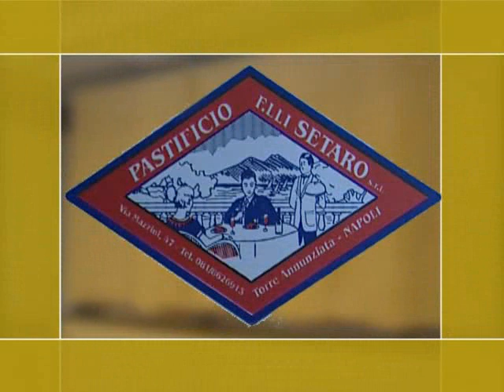savoiamondragone 2-2, i gol della partita - 2 aprile 2011